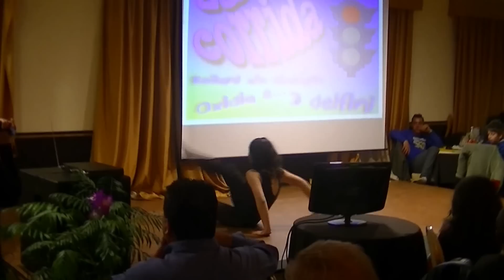La Corrida ai "Tre Delfini". L'esibizione di Francesca Deidda